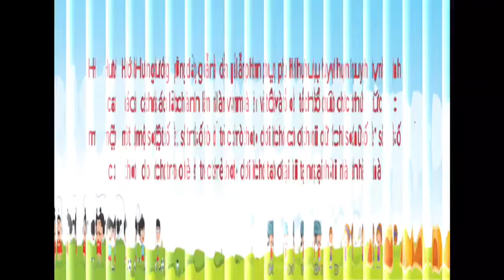Hướng dẫn cách làm và tổ chức một số trò chơi với chữ số cho trẻ tại nhà | MẦM NON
GV: Nguyễn Thị Bé Ngoan | Trường Mầm non Hướng Dương